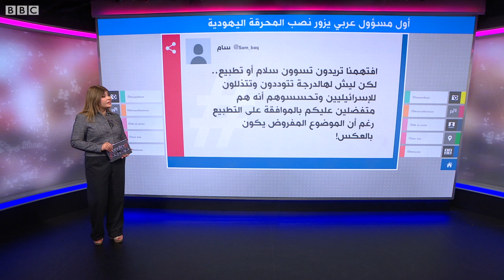أول مسؤول عربي يزور نصب المحرقة اليهودية في ألمانيا، فماذا كتب في سجل الزوار؟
أول مسؤول عربي يزور نصب المحرقة اليهودية في ألمانيا
وزير الخارجية الإماراتي عبدالله بن زايد يقوم بزيارة نصب ضحايا المحرقة اليهودية في برلين مع وزير الخارجية الإسرائيلي غابي أشكينازي